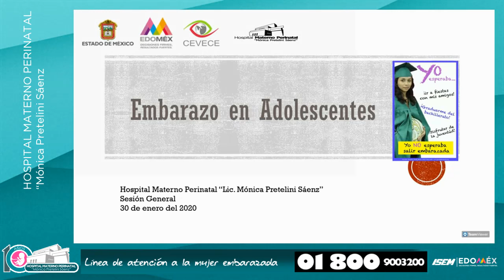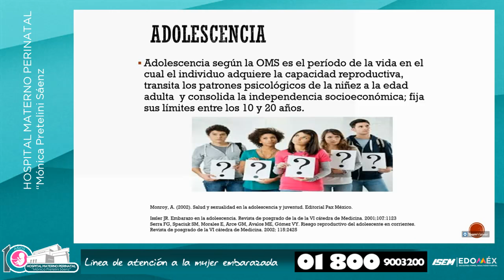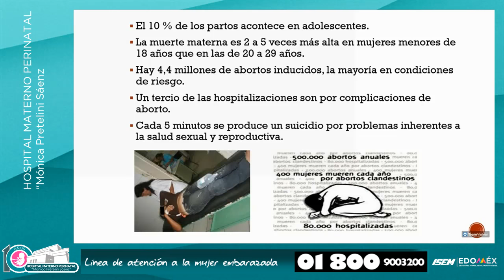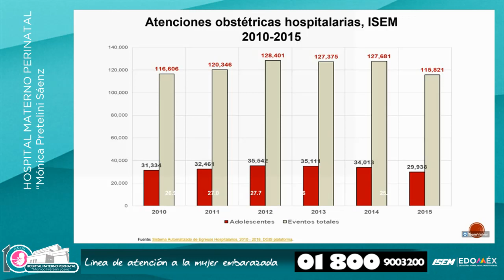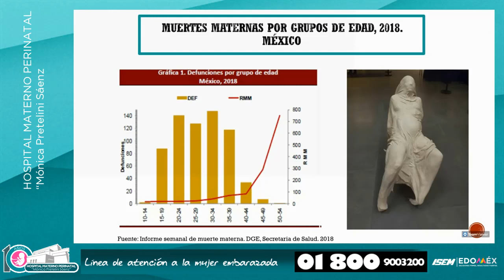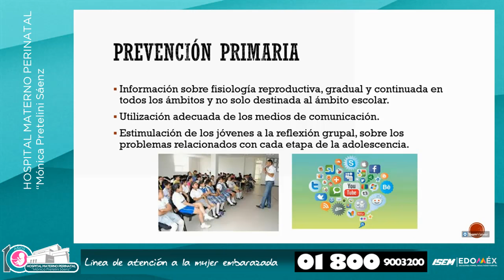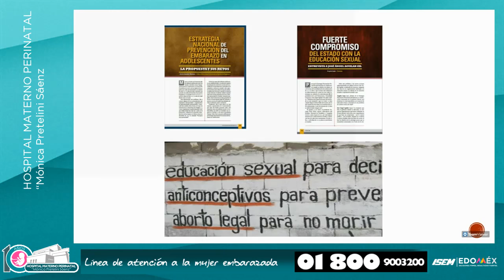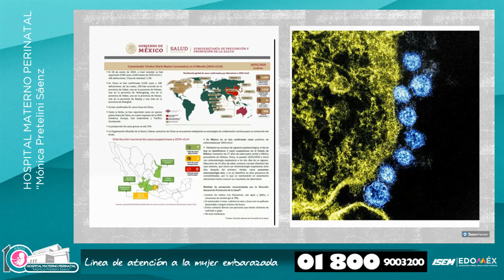EMBARAZO ADOLESCENTE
El Dr Victor Torres expone al embarazo en adolescentes como una problemática social y de salud, evidenciando causas, secuelas e impacto en las comunidades